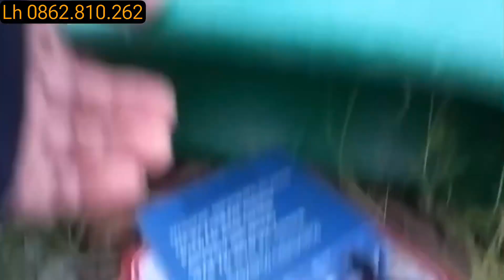Thành quả bẫy cuốc biển của anh em thợ miền bắc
Anh em cần tư vấn đánh lh 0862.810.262